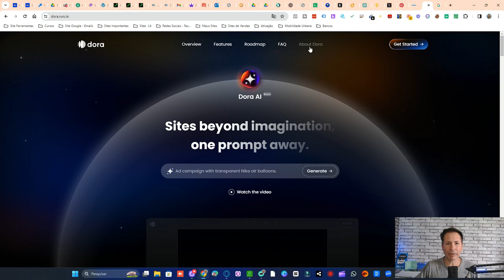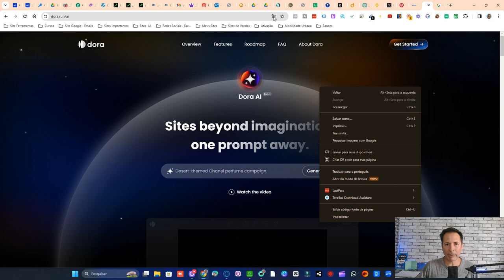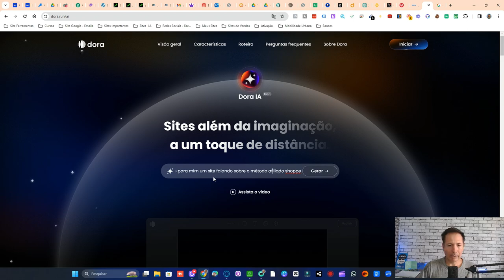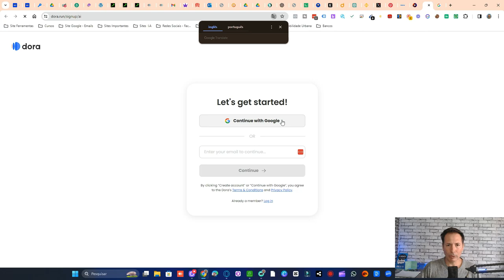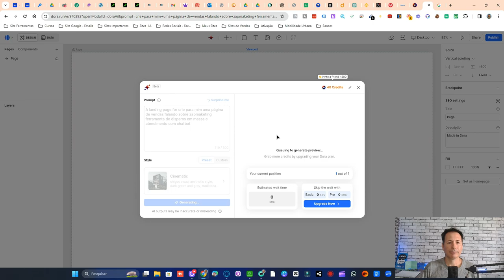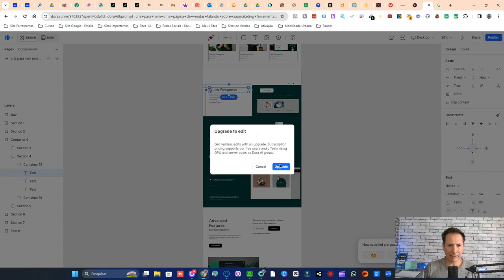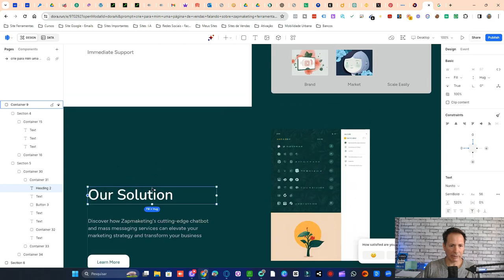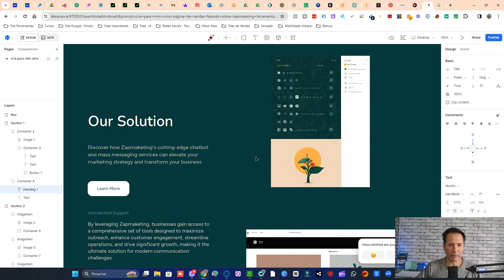CRIANDO SITE COM INTELIGENCIA ARTIFICIAL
Neste vídeo, vamos explorar como criar um site com inteligência artificial de forma simples e eficiente. Descubra as ferramentas e plataformas disponíveis para ajudar nesse processo e como a IA está revolucionando a maneira como construímos e gerenciamos nossos sites. Aprenda como aproveitar ao máximo essa tecnologia para criar um site incrível em questão de minutos!

Inteligência Artificial, IA, Site, Criar Site, Construir Site, Plataformas, Ferramentas, Tecnologia, Inovação, Website, Desenvolvimento Web.